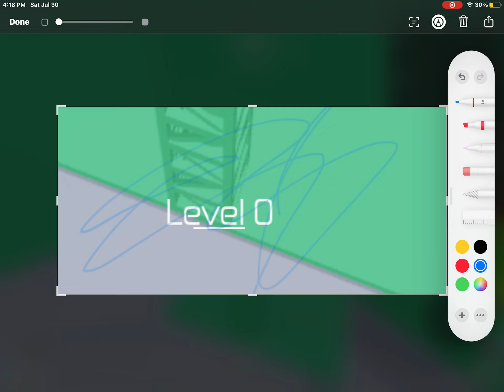Laggy glitchy funny tower of hell moments